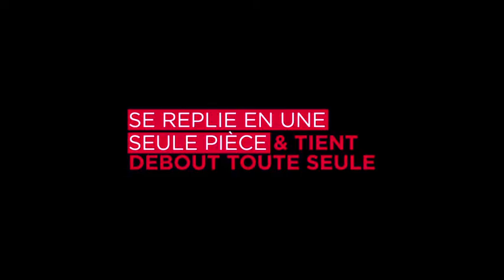Poussette Donkey Mono par Bugaboo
Elle peut grandir en même temps que la famille

Avantages
Que vous alliez faire les magasins ou vous promener dans les bois, la Bugaboo Donkey est la solution idéale. Son panier latéral et son grand panier sous le siège offrent suffisamment de place pour ranger votre shopping ou pour passer une journée à l'extérieur. De plus, vous pouvez y accéder facilement, ce qui permet à votre enfant de rester profondément endormi dans la nacelle ou dans le siège inclinable.
Passez en configuration duo afin d'élargir le panier latéral et vous pourrez alors transporter encore plus de marchandises. Les grandes roues pivotantes et le guidon en un seul élément garantissent une grande maniabilité partout où vous voulez aller. Grâce à l'ensemble d'extension duo, le passage en configuration duo est un jeu d'enfant, ce qui permet d'adapter la Bugaboo Donkey aux situations à venir.
Convient de la naissance de l'enfant jusqu'à 17 kg.
Nacelle détachable d'une main.

Détails
système modulaire de la naissance à la petite enfance
Prête à partir dès le premier jour: la nacelle de transforme facilement en siège et vice versa.
options de rangement supplémentaires
Passez en configuration duo pour plus d'espace pour le rangement.
Tout terrain balade en douceur
Les grosses roues vous permettent de manœuvrer sur tous les types de terrains mais aussi en ville.
Pliage en un seul élément
Faites du pliage et du rangement un jeu d'enfant.
Pliage compact
Facile à ranger à la maison ou dans la voiture
Utilisation indépendante de la nacelle et du siège
Utilisez le siège qui tient debout tout seul et la nacelle de façon indépendante, au sol.
compatible avec siège auto
Position deux roues
Appréciez vos déplacements sur le sable ou la neige!
Une seule main suffit pour inverser ou détacher le siège
Inclinez ou inversez le siège avec une seule main ainsi vous avez toujours une main de libre
Guidon ajustable en hauteur
Une balade confortable quelle que soit votre taille.
Élargissez le châssis pour votre deuxième enfant
Choisissez la combinaison qui correspond aux besoins de votre famille.
Siège réversible
Selon l'envie de votre enfant - vous regarder ou regarder le monde.
Siège inclinable
Position assise lorsque l'enfant est réveillé, légèrement inclinée lorsqu'il se repose ou entièrement allongée lorsqu'il dort.

Caractéristiques
Largeur en configuration mono: 60 cm
Largeur avec un siège auto: 84 cm
Dimensions pliage compact: 91 x 60 x 24 cm
Poids de la poussette avec le siège: 13 kg

Roulettes pivotantes de 10” & roues arrière de 12” avec pneus gonflés d'air
Panier de 28 l